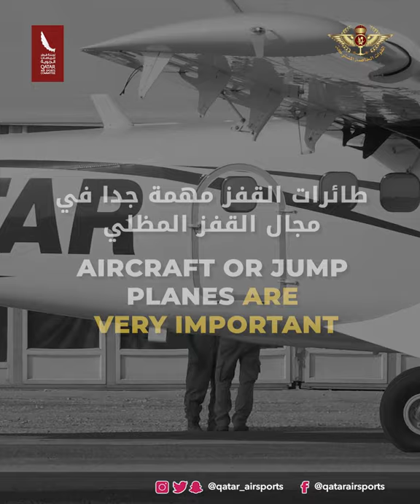Committee Plane DHC-6 Series 400 Twin Otter